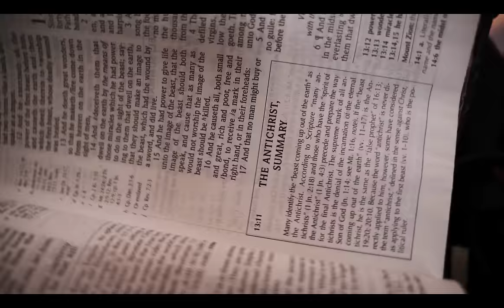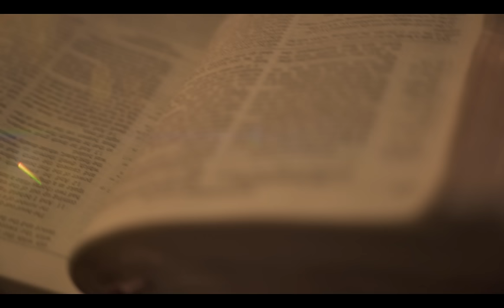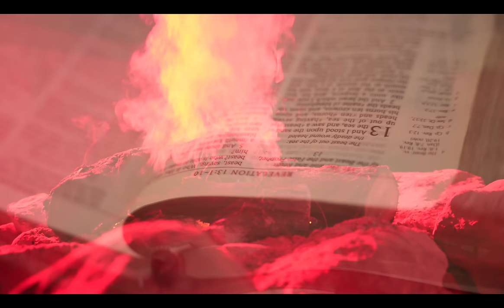T'Jean - Revelation (Official Music Video)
Official Music Video for "REVELATION" by T'Jean
Produced by Sonovic Music / Izreal Records
Directed by: Darkmoon Cinema
Mixed and Master by: Sonovic Music